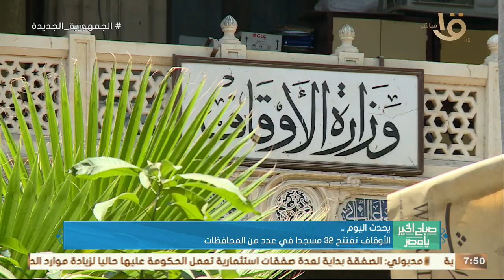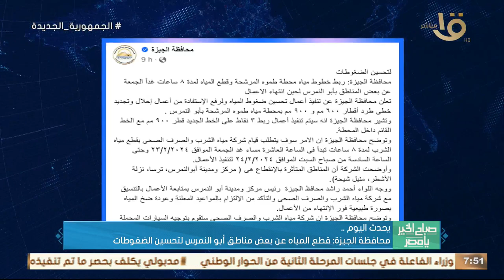الأوقاف تفتتح 32 مسجدا في عدد من المحافظات .. وأهم أخبار اليوم